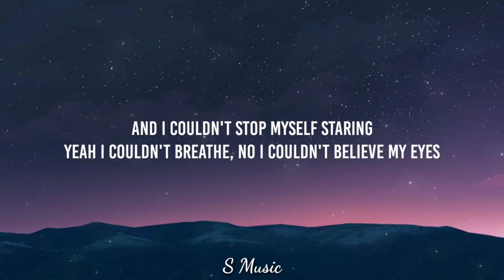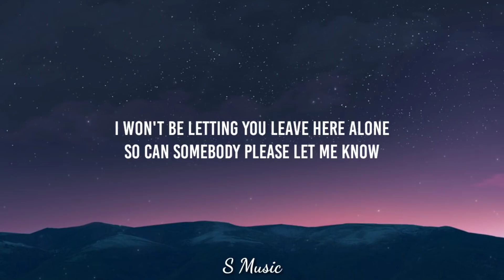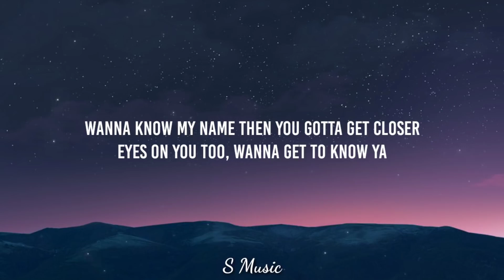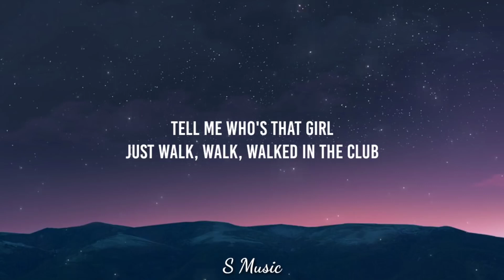Guy Sebastian - Who's That Gırl (Lyrics) Tell me who's that girl